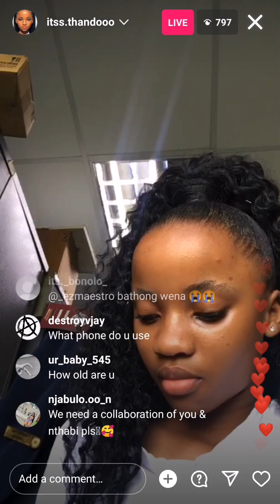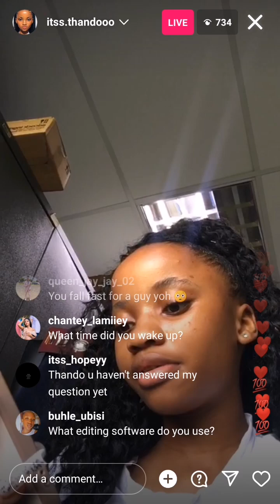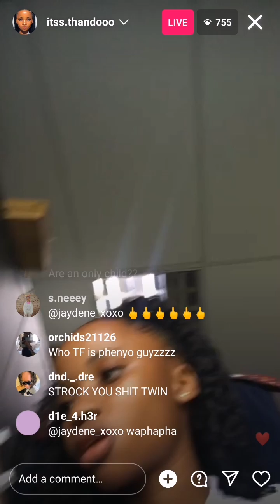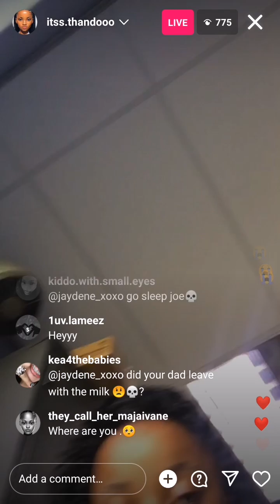it's thandooo live